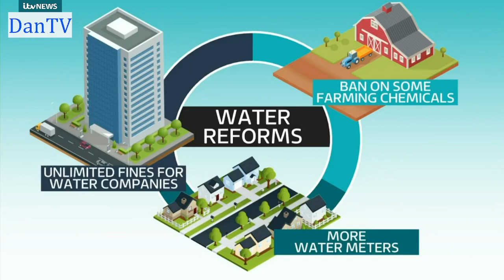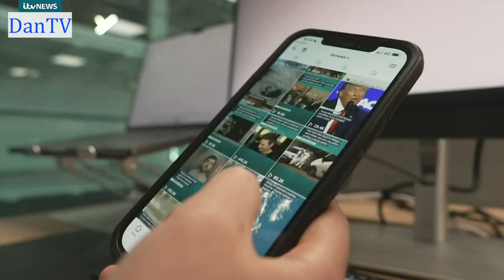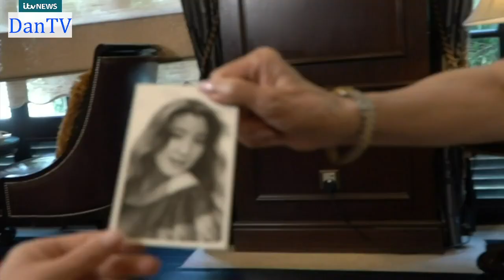Itv News At Ten With Tom Bradby | Tuesday 4th April 2023 | DanTV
Newscaster: Tom Bradby